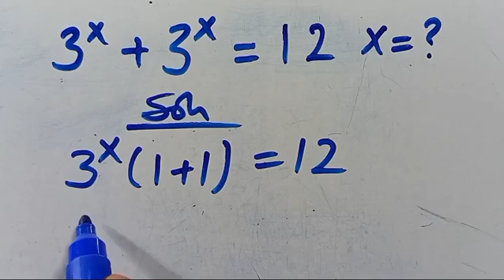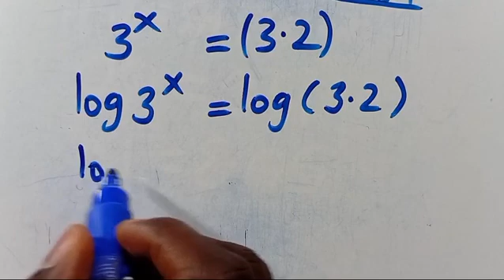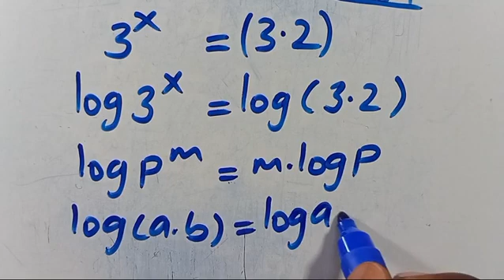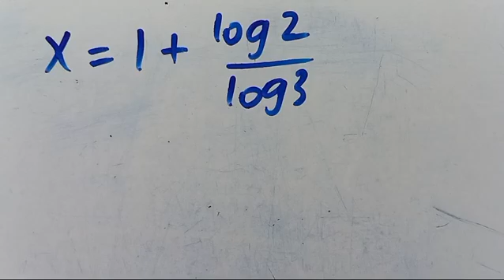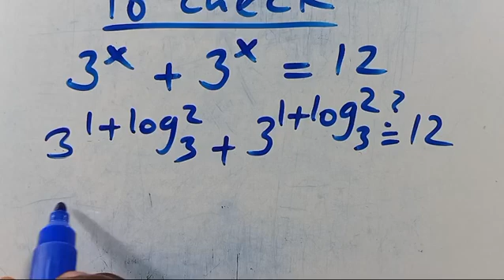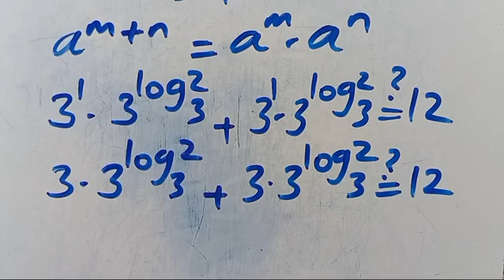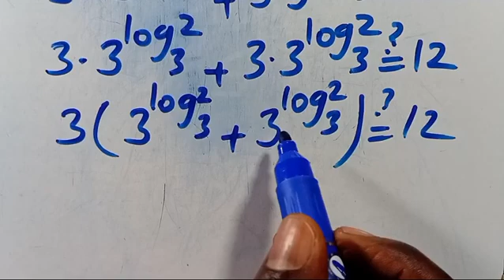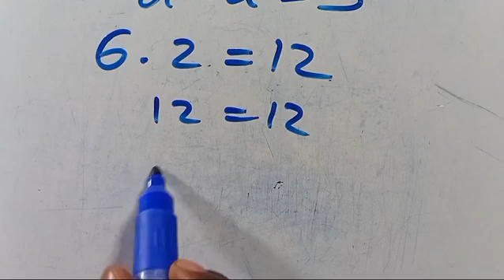Olympiad Mathematics | Can you solve this? | X=?